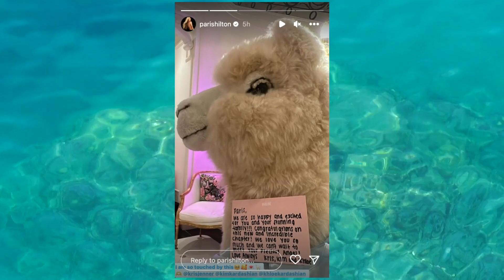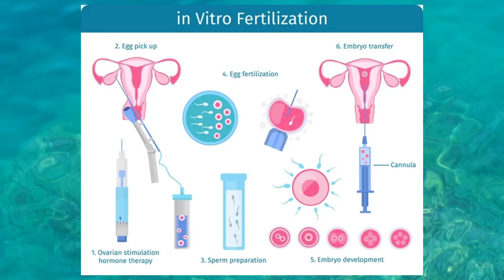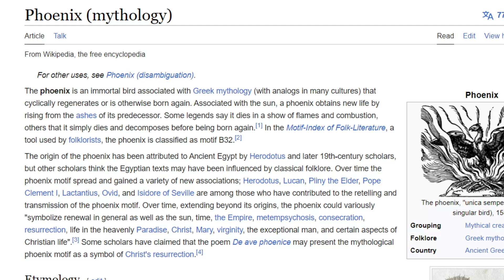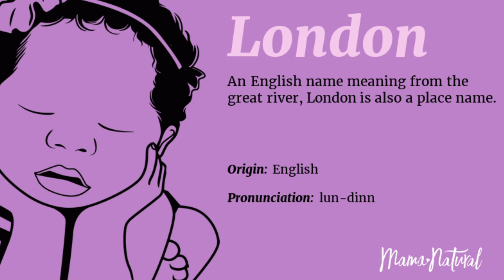Paris Hilton Reveals 'GIANT' Baby Gift from the Kardashians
Paris Hilton says her son Phoenix is now a month and a half old and Kathy Hilton’s grandmotherly nickname is Kiki. She also reveals that Kim Kardashian, Kourtney Kardashian and Kris Jenner sent her a giant stuffed alpaca as a baby gift. Plus, Paris says Phoenix has already watched The Simple Life.